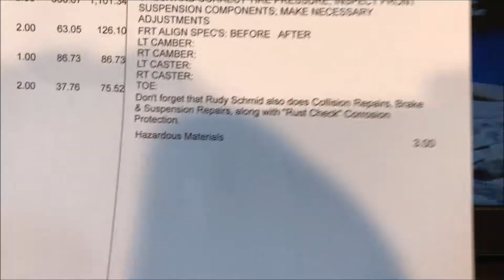The Boring Life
Not much to report this week. Bus is sick, and not in the good way. Time to do the Hustle.